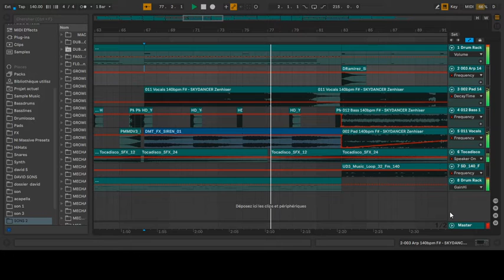SKEMLIKENDT 3L!OTYT You Would Be My Friend For Life